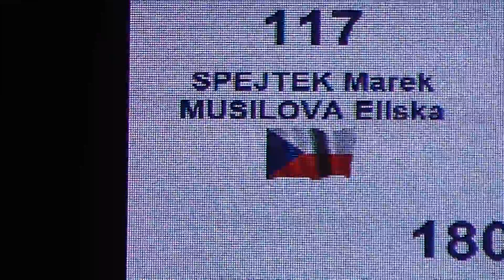ŠPEJTEK Marek - MUSILOVÁ Eliška, First round, Rock 'n' Roll-Youth